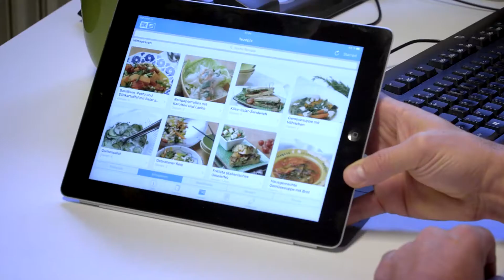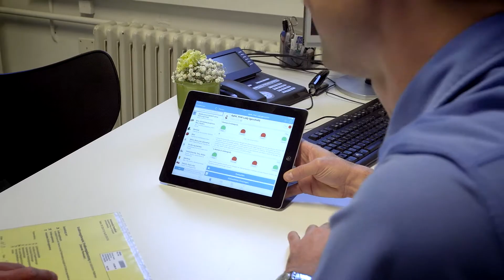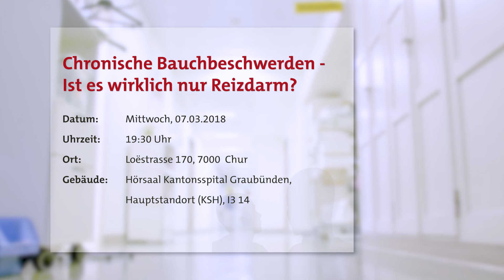Gsundheit uf Visita 02_2018 Reizdarm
Bauchschmerzen und Blähungen nach dem Essen können Hinweise auf eine Nahrungsmittelintoleranz, ein Reizdarmsyndrom oder Allergien sein. Bis Betroffene ärztlichen Rat suchen, vergeht häufig einige Zeit. «Uf Visita» zeigt, wie Spezialisten am Kantonsspital Graubünden zu einer Diagnose kommen und wie die Ernährungstherapeuten das Leiden lindern können.